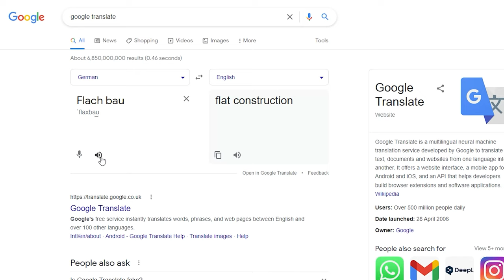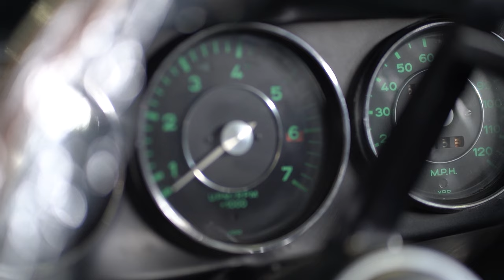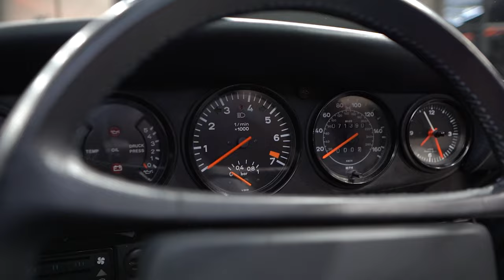The Original Widowmaker - The Porsche 911 ‘930’ Turbo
The Porsche 911 '930' Turbo will always be known as the original 'Widowmaker', but the name was really just tongue-in-cheek. Thanks to a large turbo, the first 911 Turbo suffered from its fair share of turbo lag, which meant that a lot of inexperienced drivers would find themselves in somewhat of a pickle when the boost finally arrived.

With all the weight at the back, the 930 Turbos were a tricky car to catch if they did go, and remember there was no traction or stability control in those days, so it was all down to the driver's ability!

Paul and Johnny visit Sasso Automotive in this week's episode, to take a closer look at the infamous 911 Turbo in all its glory and delve into the history surrounding them.

To buy the Turbo featured in this video, or take a look at their other incredible stock

Chapters:

0:00 - Is the 930 Turbo the ultimate in '80s cool? It is for Paul.
4:25 - Cue the '80s music and filter, as we introduce the widowmaker.
7:46 - The 930 engine, the 935 Kremer, and why the 911 Turbo was so popular.
10:24 - The Porsche 912, Singer Porsches, backdates and restomod 911s.
14:25 - The 915/G50 gearboxes, wide arches, and the tea tray/whale tail spoiler.
18:20 - 930 Turbo values, investment cars and scuttle shake on the cabriolet version.
22:12 - A closer look at the 930 interior and the specification to expect on a G series.
23:58 - A buyer's guide to the 911 Turbo and the left-hand drive market.
29:18 - It's time to fire up the 930 and go for a drive!
35:06 - Please don't forget to subscribe 🙏🏼

Who are FastR?

Our mission is to inspire the next generation of car builders, support staff, and of course the drivers. With this in mind, we will simply bring you the best automotive content from across the planet, with fresh videos weekly.

Well? What are you waiting for?

Don't forget to subscribe to our channel if you already haven't, and be sure to turn on the notifications by clicking the bell icon so you never miss out on our latest uploads!

Need a little music in your life?

It’s not just cars that we love, it’s music too! Whether you're on a road trip with your friends, at the gym, or you’re working from home, we have definitely got something to get your blood pumping FastR in our Spotify playlist.